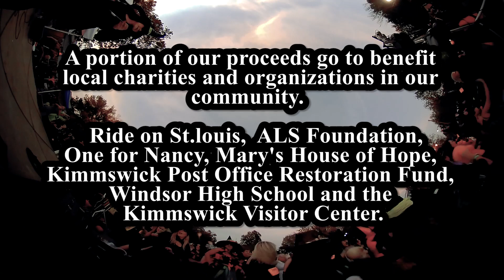Witch's Night Out 2016, over 4000 witches gather for a fun night out on Kimmswick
This years Witch's Night Out is sure to be a scream! Grab your hat and broom and come to Kimmswick for a howling good time. Prizes will be awarded for the "Best Broom", "Best Hat", and "Best Witch". Shopping discounts will be offered at all participating shops along with a Skeleton Scavenger Hunt, a "Witches Brew Wine Tasting", plus so much more.